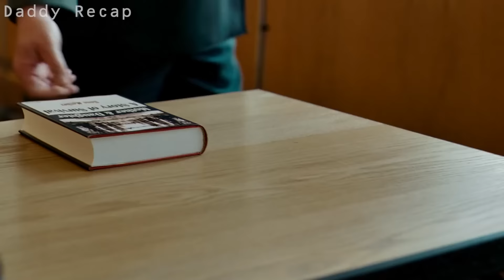An Illiterate Woman Let A Boy Take Benefits After He Read A Book To Her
As Germany rebuilds itself in the wake of World War II, teenager Michael Berg meets Hanna Schmitz, a bus conductor, several years his senior. Their relationship is passionate. When Hanna abruptly moves away without informing him, Michael is heartbroken. Years later, while studying law at Heidelberg University, he is appalled to discover that Hanna is on trial for a brutal Nazi war crime.